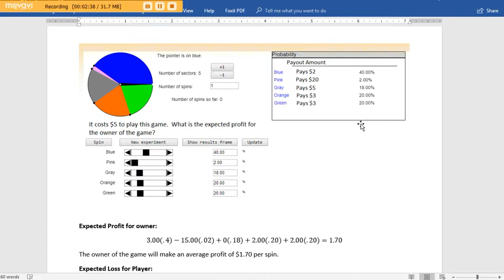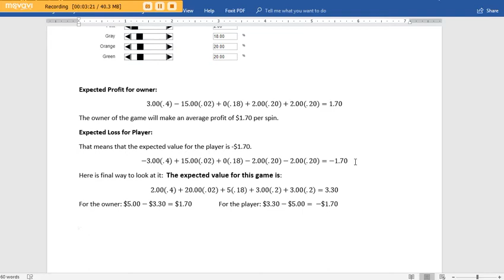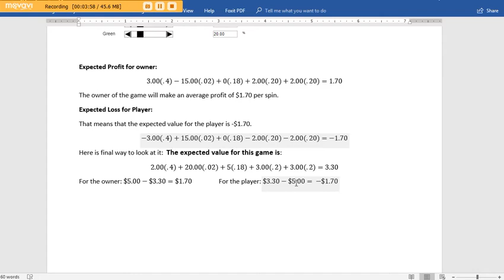Expected Payouts example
This is an example of expected value where the profit for the owner and the loss for the player are calculated.